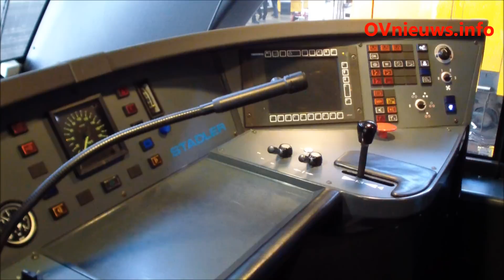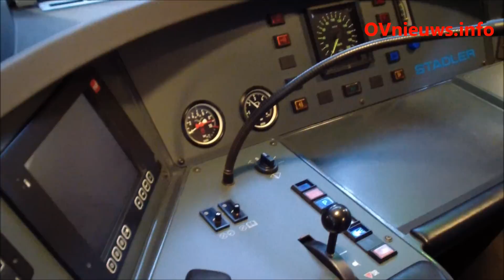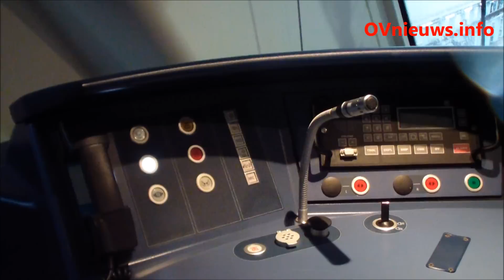Open dag NedTrain Leidschendam - 4 oktober 2014 - 175 Jaar Spoor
LEIDSCHENDAM - Op 4 oktober 2014 opende de NedTrain werkplaats Leidschendam haar deuren voor publiek. Er waren vele treinen te bezichtigen zoals: Stoomloc 65 018 van de SSN, Arriva Spurt 501, MotorPost 3031 uit het Spoorwegmuseum, een Niteq rangeerlocje, DDZ 7539, Diesel III de 115, EETC 1252, oude NS 2225, ICE 4653, SLT 2458, Sprinter 2941, Mat '54 386 (NSM), de Blokkendoos, de Kameel / NS 20 (NSM) en de Mat '46 (NSM). Tevens was de ongevallenploeg van ProRail ook aanwezig om demonstraties te geven.